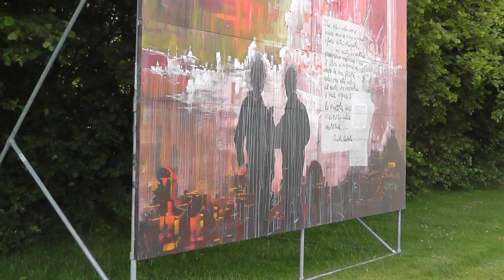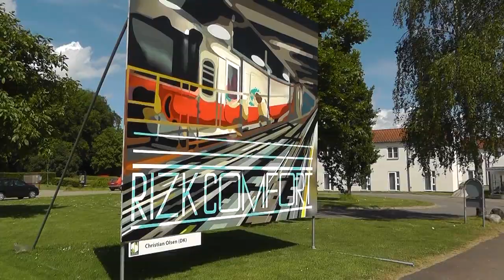Billboard Painting Festival i Viborg 2014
Åbningen af Billboard Festival 2014. Hurtige glimt af nogle af de tidligere billboards. Billboards fra 2014.Kunstneren Jonna Pedersen fortæller om sit billboard.